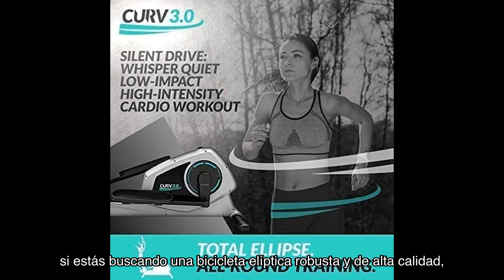Reseña detallada de la bicicleta elíptica bluefin fitness curv 3.0 | ¿vale la pena comprarla?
➡️➡️ Ver este producto en amazon

¡Hola a todos! Hoy vamos a hablar de la Bicicleta Elíptica Bluefin Fitness CURV 3.0, un producto que ha estado generando mucho interés en Amazon. En este video, desglosaremos sus características, ventajas y desventajas, y compartiremos algunas reseñas de usuarios para ayudarte a decidir si este producto es el adecuado para ti. ¡Vamos a ello!

0:00 - 0:03 Bienvenida y presentación del producto
0:03 - 0:14 Descripción de las características del producto
0:14 - 0:20 Pregunta sobre la validez del producto y transición a las reseñas de los usuarios
0:20 - 0:52 Reseñas de los usuarios y valoración media en Amazon
0:52 - 1:03 Comparación con productos similares y problemas potenciales
1:03 - 1:16 Conclusión y recomendación final
1:16 - 1:22 Información sobre cómo adquirir el producto y despedida